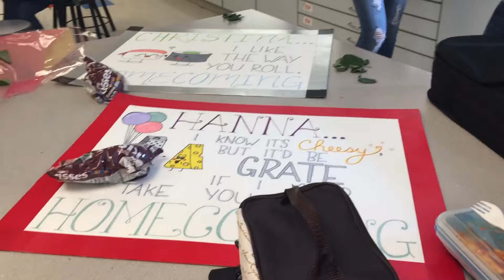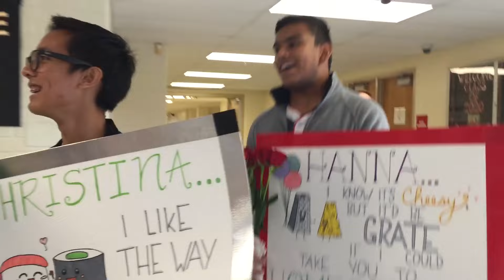AMAZING DOUBLE Homecoming Proposal!!!!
Thank you to everyone who helped out with this!